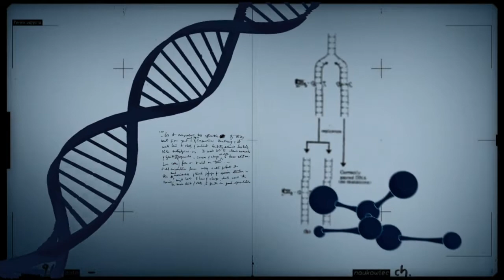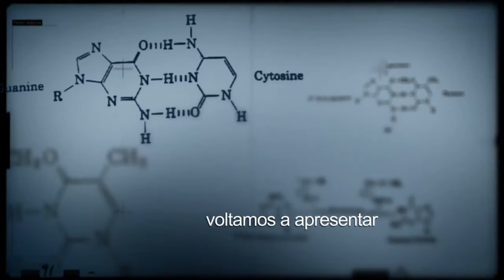Sequestro de carbono na horta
CONEXÃO CIÊNCIA - 29.05.18: No programa, o pesquisador da Embrapa Hortaliças, Carlos Pacheco, detalha pesquisas sobre os efeitos das mudanças climáticas e sobre o sequestro de carbono na horticultura.